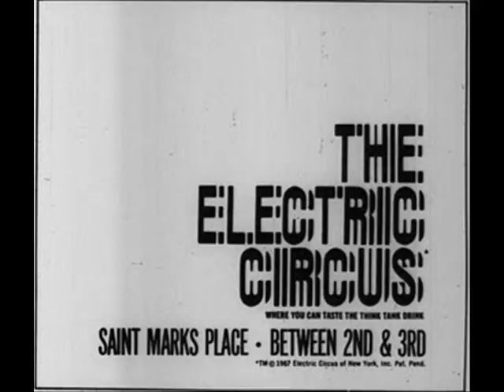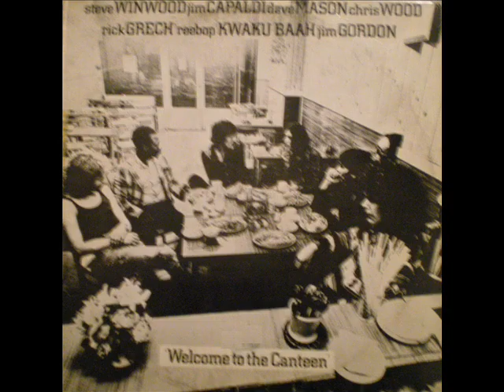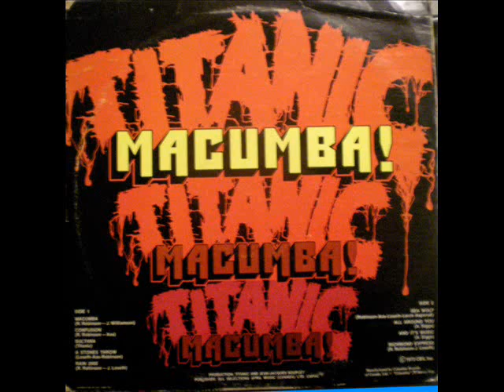Legends of Vinyl Video Clips - DJ's, Clubs, Vinyl, Books & Sound.wmv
Legends of Vinyl Video Clips

This music is posted for entertainment only by the not-for-profit Legends of Vinyl to recognize and preserve the unique artform and talents of disc jockeys. Visitors shall not download music without the permission of the publisher or music rights owner. Visitors shall indemnify and hold the posting parties harmless from any and all claims, liabilities and costs, losses, damages or expenses (including attorney's fees) arising from any third party claim directly relating to the music composition and the underlying master recordings